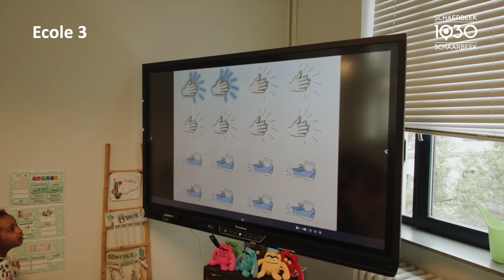Ecole 3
Apprendre à grandir.